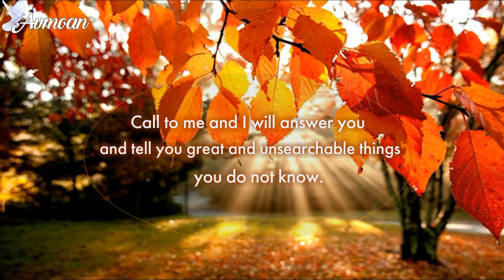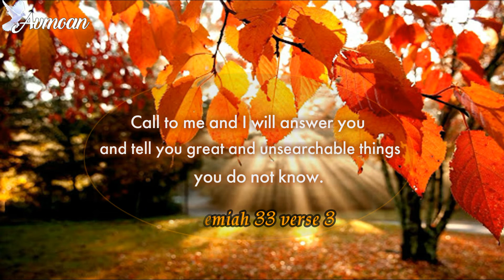TB Joshua appeared to me , held my hand escorted and me home | Prophet Emmanuel Zomba Malawi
Prophet TB Joshua continues to appear to many at the Avmoan giving different kinds of messages that are necessary for one that is serving the True Living God. Watch and be part of the team.

We are in Chinamwali, Zomba, Malawi

YouTube:  Prophet Emmanuel Zomba Malawi
Face Book: Prophet Emmanuel D. Peter